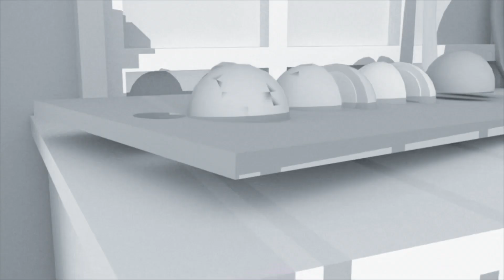TRADING NEON BLUE DOG - ROBLOX ADOPT ME